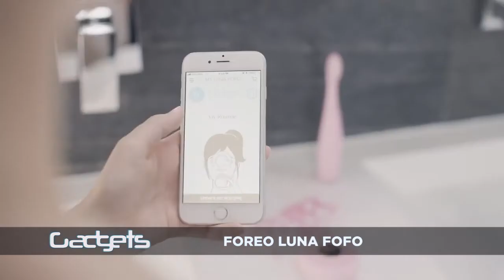GADGETS 25 02 2020